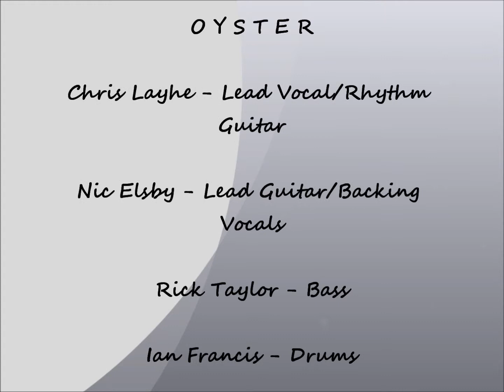Oyster - Mr Man in a Hurry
An Oyster original song, recorded in Dec 2008 at Anchor Studios, Hutton, Preston, Lanc's.